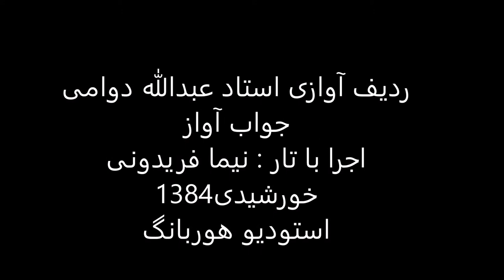جواب آواز استاد عبدالله دوامی تار نیما فریدونی 1384 افشاری عراق